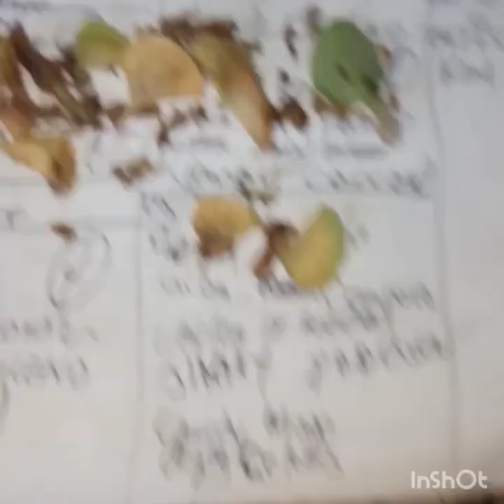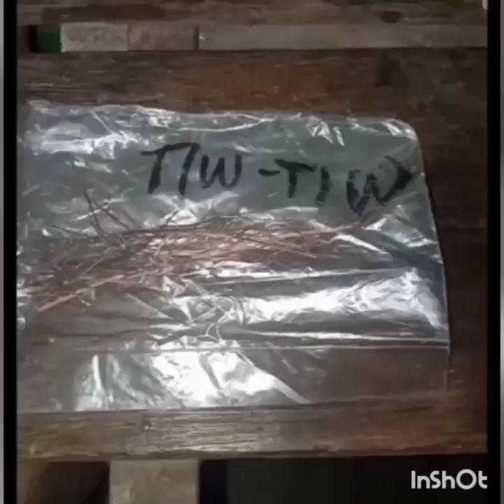1210Vlog MGA BUTO ULIKBANGON ILAN KAYA PAPASA | MAESTRO JhessGupit JESUS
Marami tayo nakuha mga BUTO ulikbangon kailangan pa testingin o suriin para Malaman alin ang Buhay at may gabay..Testing sa tubig at pag awra..

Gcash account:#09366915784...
Jesus Handig